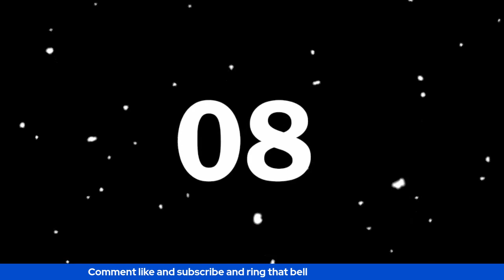A hello from Bitz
stopped by to say hello